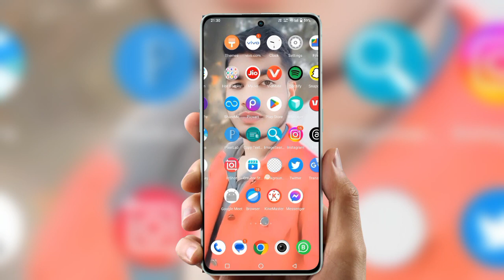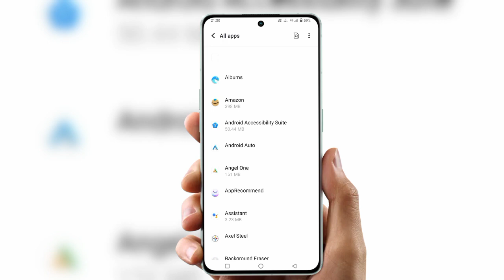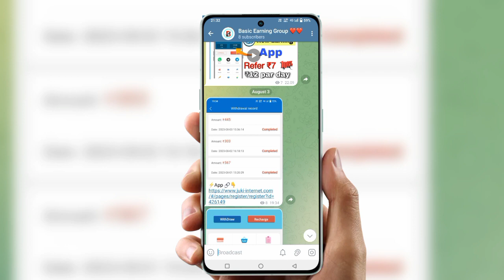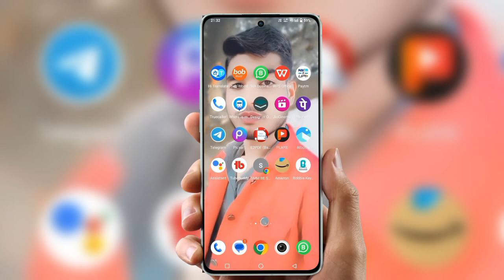Instagram isn't responding ka matlab kya | insta isn't responding problem kaise thik kare 2023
Cover Topic  :-

instagram isn't responding
instagram isn't responding ka matlab kya
instagram isn't responding problem
instagram isn't responding ka matlab kaya
instagram isn't responding
respond ka matlab kya hota hai
responding ka matlab kya hota hai
instagram not responding problenm
instagram is not responding
instagram isn't opening
response ka matlab kya hota hai
app isn't responding problem
instagram responding
instagram user ka matlab kya hota hai
remind me to take a break youtube
response ka matlab